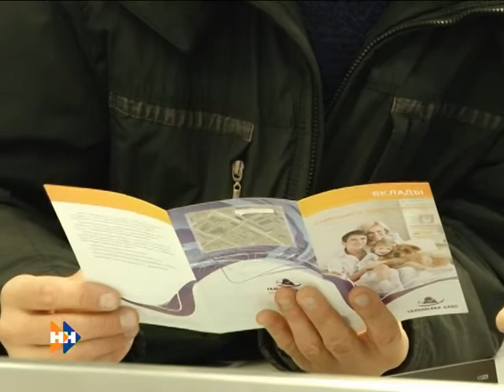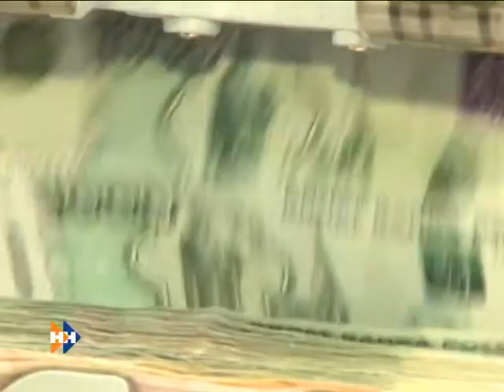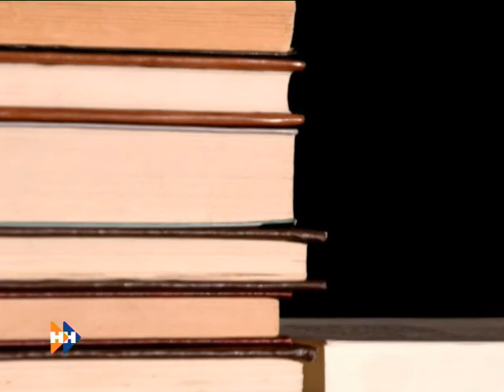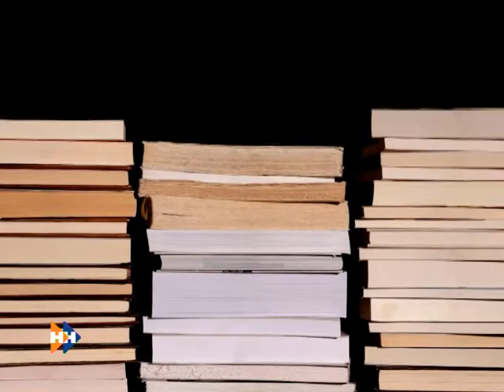Реплика 21.02.14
Программа «Реплика» с Михаилом Гундариным посвящена кредитам.